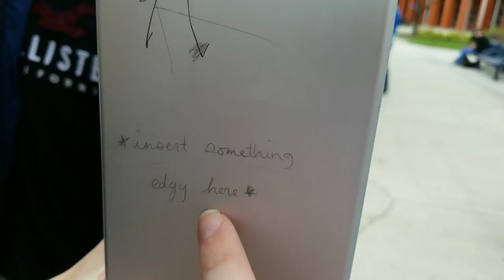Life With Barndarn S1E26